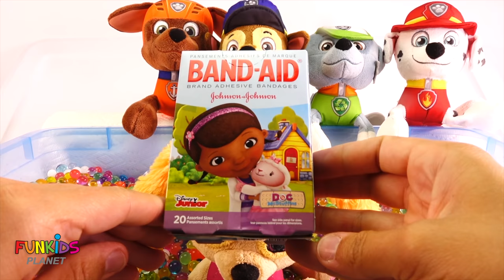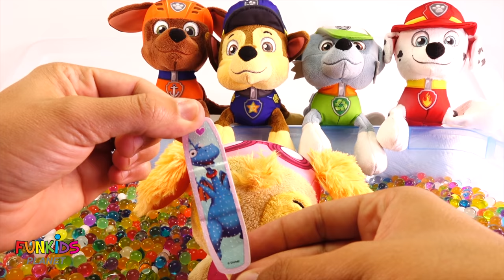Paw Patrol Pups Play 5 Little Monkey on the Bed Nursery Rhymes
Learn Colors Videos For Kids: Paw Patrol Pups Play 5 Little Monkey on the Bed Nursery Rhymes

Paw Patrol Let's Go Fishing with Color Fish Toys

Matching Paw Patrol Skye & Chase Block Wrong Head Legos

Paw Patrol Skye, Chase, Shimmer & Shine Bubbles Bath Time

Paw Patrol Skye & Chase Takes Candy Gumball Bath in Tub

Paw Patrol Mission Rescue from Luna Girl & PJ Masks

Trolls Poppy High Chair & Cookies and Milk With Paw Patrol

Paw Patrol Skye Gets Ouchie With Doc McStuffins To Rescue

❗️❗️PARENTS of babies, toddlers, children with Autism or Asperger's, children with delayed speech and other learning disabilities, and children learning English as a second language (ESL): We have videos with fun surprises for all kids on the planet! Our Fun Kids Planet YouTube Channel uses fun and educational videos to help your child improve Counting, Colors, the Alphabet, Shapes, and More!

Fun Kids Planet will entertain AND educate your child for hours while they learn colors, nursery rhymes, shapes, the alphabet, and much more!